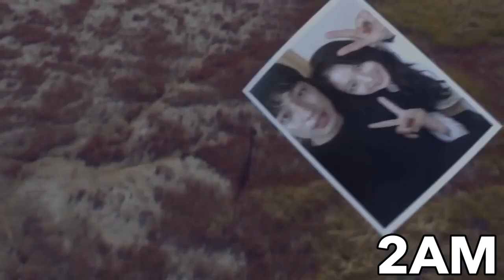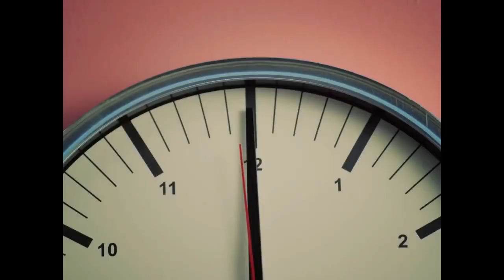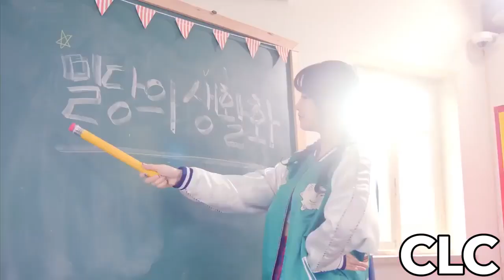Number of Members For All Kpop Groups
What were you surprised at?
I was surprised that there is no 12 member group!
I took this video from Kville's all kpop company's video, but arranged it to the amount of members!